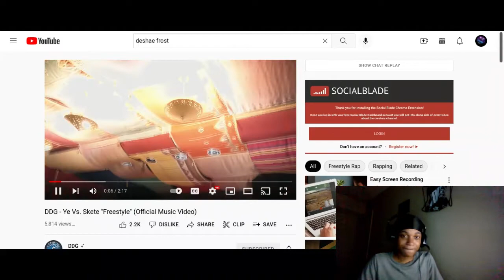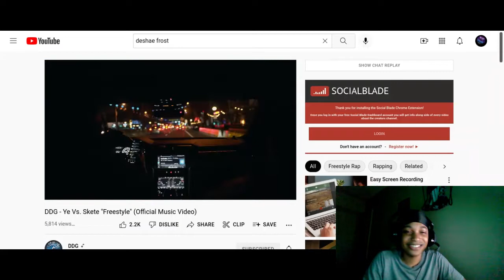DDG - Ye Vs. Skete "Freestyle" (Reaction)